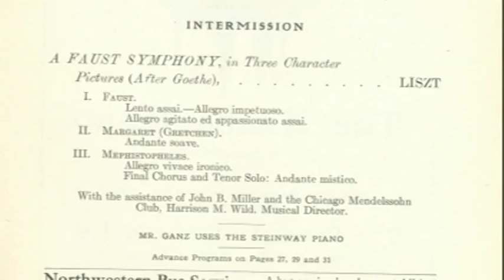CSO: Muti Conducts Liszt's Bicentennial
CSO Music Director Riccardo Muti shares his thoughts on the Chicago Symphony Orchestra's program dedicated to celebrate Franz Liszt's 200th birthday.